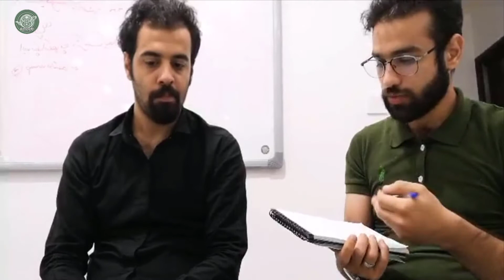رویت یا اسکچاپ؟؟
مجموعه لایوهای گروه آموزشی قوری - رویت یا اسکچاپ

در این قسمت از تلویزیون قوری به مقایسه این دو نرم افزار پرطرفدار،نقاط قوت و ضعف های آن ها میپردازیم، فیلد های مورد استفاده از این دو نرم افزار را بررسی مینماییم.همچنین بررسی خواهیم کرد که برای ورود به بازار کار تسلط برکدام یک از این دو نرم افزار از اهمیت بالاتری برخوردار میباشد

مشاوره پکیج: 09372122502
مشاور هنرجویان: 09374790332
تلفن ثابت دفتر مرکزی: 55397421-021